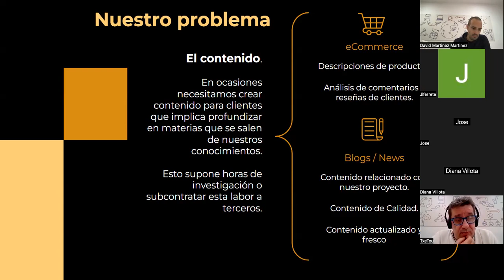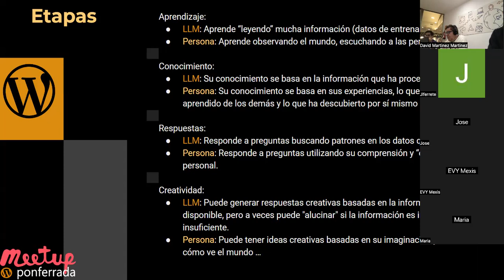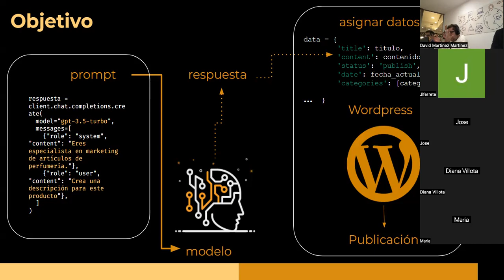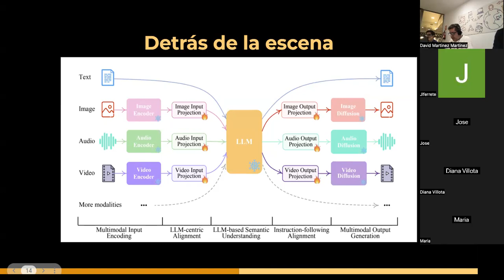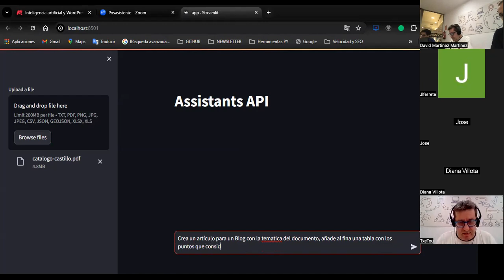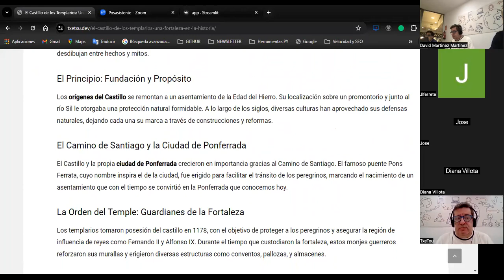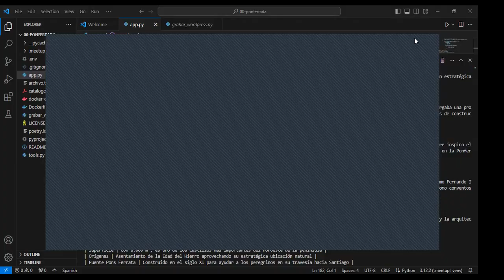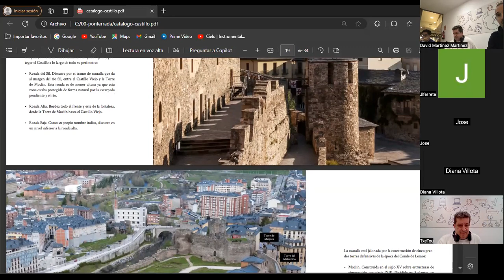Inteligencia artificial y WordPress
¿Estás buscando construir tu sitio web usando WordPress? Únete a nosotros en este taller interactivo donde te guiaremos a través del proceso de Inteligencia artificial en tu WordPress.

No es necesario tener experiencia previa con WordPress.